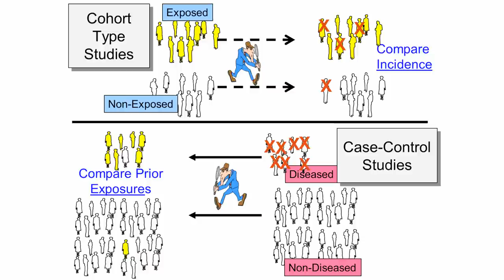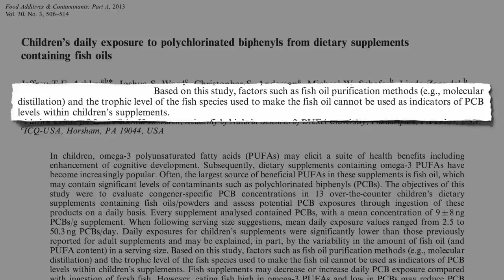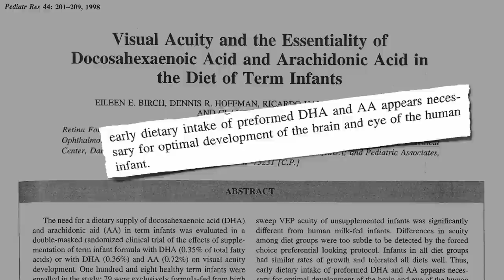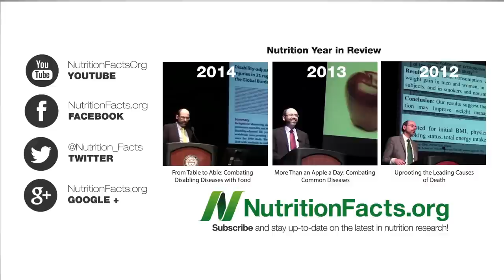PCBs in Children’s Fish Oil Supplements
A study of 13 over-the-counter children’s fish oil supplements found that all were contaminated with PCB pollutants.

It’s bad enough when supplement manufacturers exploit adults when they’re sick and vulnerable with pills that are often useless or worse, but taking advantage of our parental drive to do what’s best for our children with contaminated products that may make them sick, makes me sick.

What about omega 3’s for our child’s growing brain? See my video Mercury vs. Omega-3s for Brain Development

We can also be exposed to PCBs in food. See Food Sources of PCB Chemical Pollutants

What can we do to lower the risk of childhood asthma and other allergic-type diseases? See:

Have a question for Dr. Greger about this video? and he'll try to answer it!